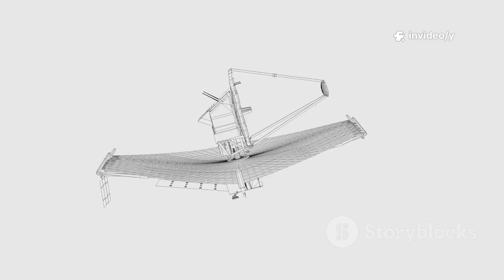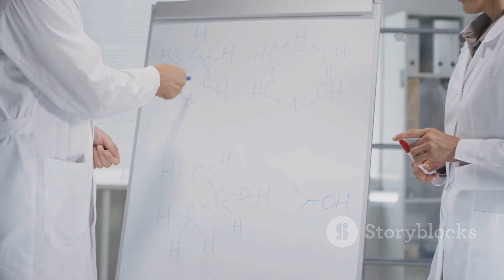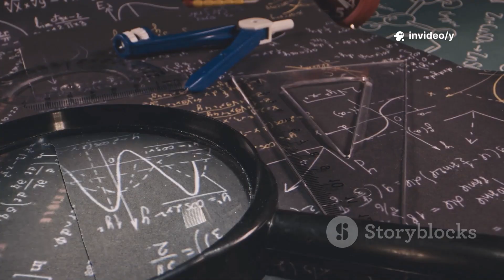James Webb Just Detected the Edge of the Universe & ls NOT What We’re Being Shown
The James Webb Space Telescope has once again pushed the boundaries of human understanding by capturing light from the very edge of the observable universe. What it detected challenges everything we thought we knew about cosmic origins and the nature of reality itself. Scientists are stunned as the images reveal structures and phenomena that should not exist at such distances. This groundbreaking discovery suggests that the universe may be far older, larger, and more complex than previously believed. Each observation from Webb seems to contradict long-standing theories and raise deeper questions about the cosmos. The new data might force experts to rethink the Big Bang and what lies beyond the cosmic horizon. Hidden truths about the early universe are beginning to surface, leaving us with more mysteries than answers. Humanity is standing on the verge of a revelation that could forever change our understanding of existence.